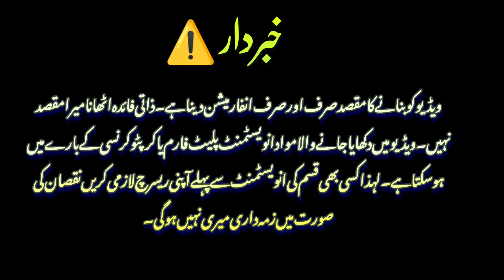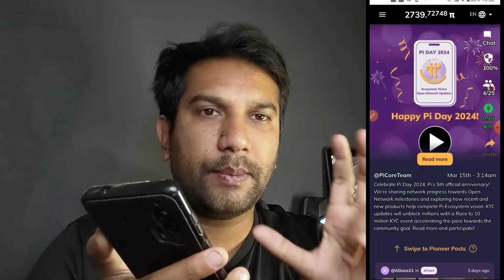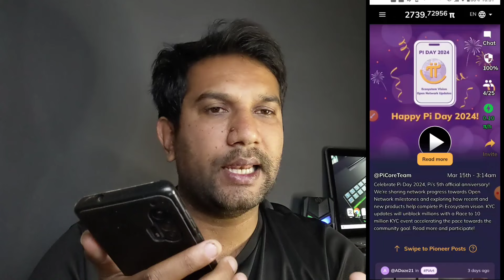1 pi=46$ | how to sell pi coin | pi network new update | pi network withdraw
pi network
pi coin
pi coin price
pi network withdraw
pi KYC kaise kre
pi withdraw kaise kre
pi coin sell kaise kre